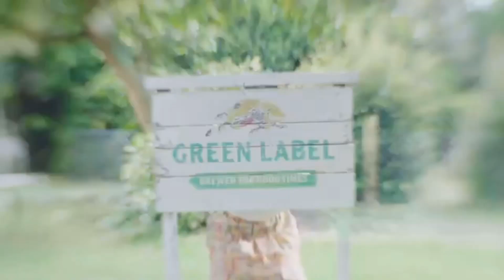あいみょん「マリーゴールド」「 ハルノヒ」アコースティックバージョン。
『マリーゴールド』『ハルノヒ』のアコースティックバージョン。

あまりにもキリングリーンラベルcmのあいみょんの歌声が気持ち良くて2曲繋げ 動画もちょっと加工してみました。わかりますか？。